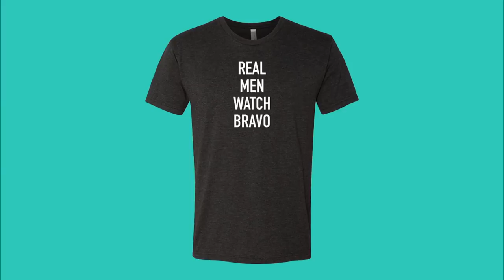RHONY: Footwear And Family Crests (Season 10, Episode 12) | Bravo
Bethenny Frankel stands up for Sonja Morgan when Dorinda Medley calls out her use of the Morgan family crest.
►► Watch RHONY on Bravo!

ABOUT RHONY:
This season on The Real Housewives of New York City, Bethenny is healthy and happy, and the little pieces of her life are coming back together now that she is finally divorced—but a feud with Ramona threatens her peace. Meanwhile, age is nothing but a number as Ramona celebrates her birthday looking better than ever. She’s dating and teaching the other ladies how to pick up men. After taking some heat for living in Bethenny’s shadow, Carole makes a strong effort to build her relationship with the other women, leading to some surprising connections. Tension between Dorinda and Sonja is at an all-time high, with Sonja making accusations about Dorinda’s personal life. Dorinda may forgive, but she never forgets. Sonja is caught in a love triangle and must decide whether to go with the man who moves her heart or the man who moves her other parts. And new housewife Tinsley Mortimer, still reeling from a shocking run-in with the law, returns to the Big Apple, where it all began for her. Tinsley's ready to start her next chapter, but will the girl who once had it all get it all back again?